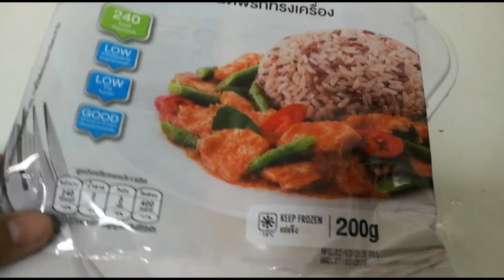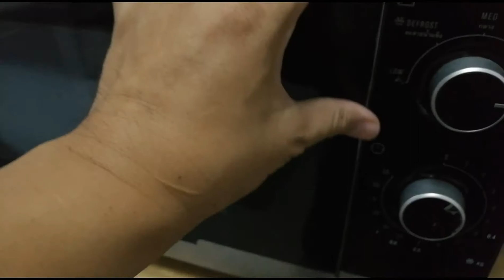รีวิวข้าวกล้องแดง ไก่ผัดพริกทรงเครื่อง My Choice